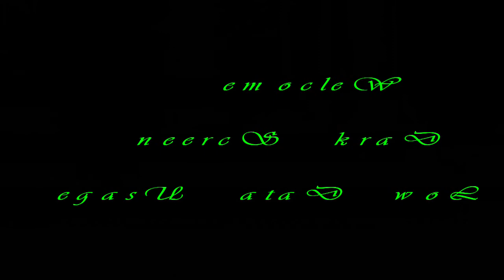Sounds of Heavy Rain Accompanied by Thunderstorms With A Dark Screen That Will Help You Sleep Faster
Rainforest Animals Sound & Black Screen for Stress & Insomnia Relief
People who suffer from insomnia often struggle to get enough sleep, but what if there was a way to deal with it? If you're having a hard time getting one, give this excellent sound engine a try and wake up refreshed.
Download these free sounds to help you sleep well and enjoy a night of deep and peaceful sleep.
Sounds that help you sleep are at the heart of this video, This video will tell you more about nature sounds.
In this video, I'll show you how to get a good night's sleep even when you find it impossible to sleep. You see, many of us suffer from insomnia and can't seem to find a way to fall asleep, the perfect sleep aid for those suffering from insomnia.
Help us reach 1000k subscriptions